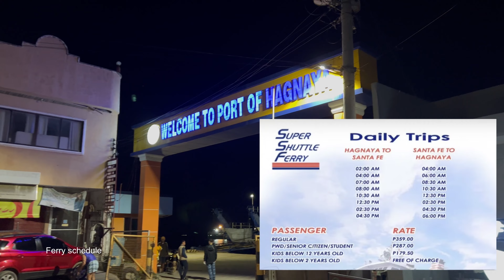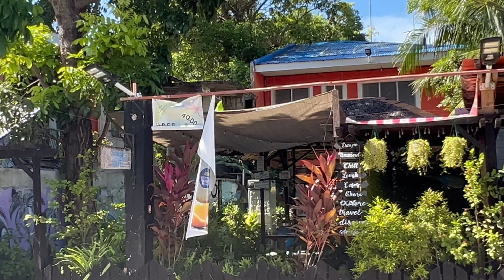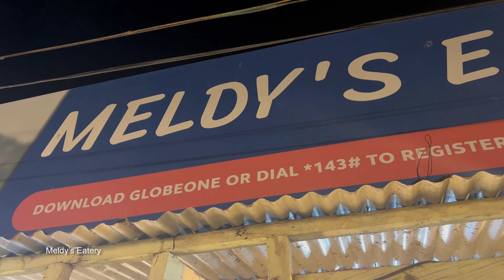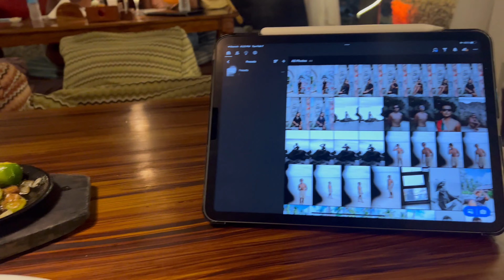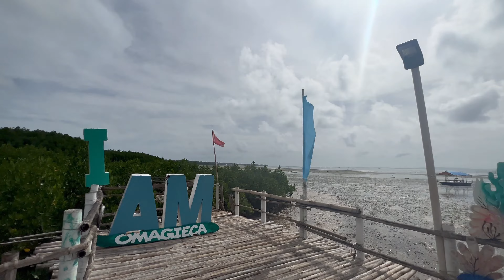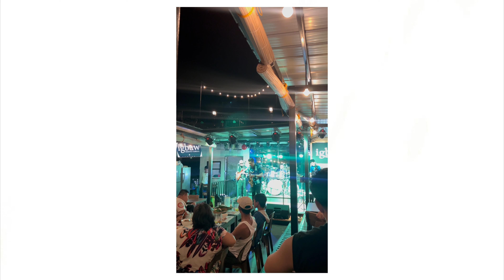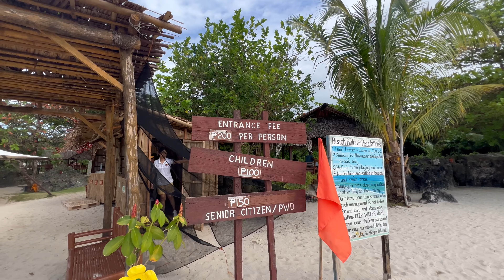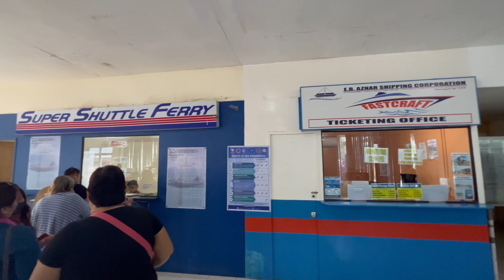7 days in Bantayan Island Cebu 2023